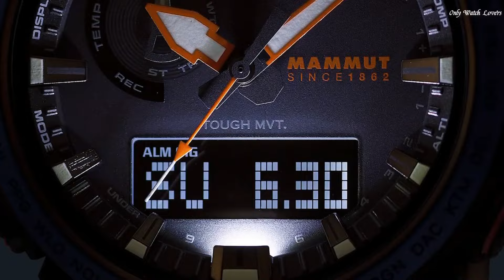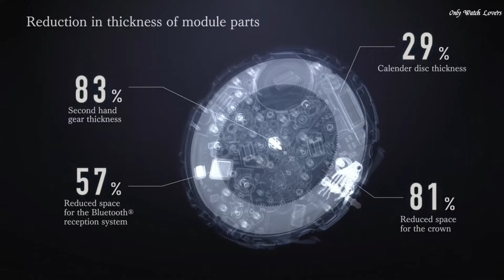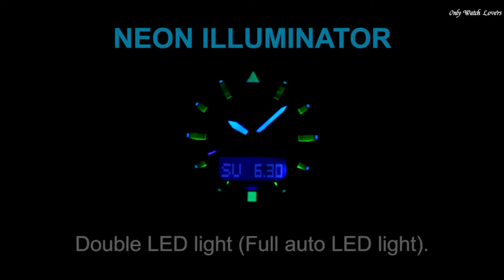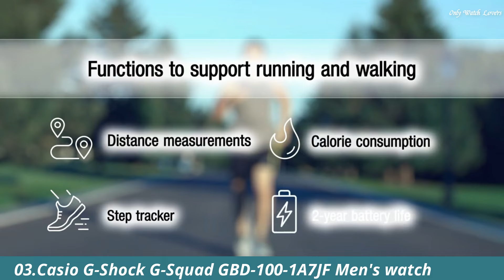Top 10 Best Casio Watches 2024: Which One Should You Buy?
10.CASIO PRO TREK PRW-61MA-1A Watch

★Amazon US
09.CASIO G-SHOCK MUDMASTER GWG-2000 Watch

★Amazon US
08.CASIO OCEANUS OCW-S5000-1AJF Radio Solar Watch

★Amazon US
07.Casio PRO TREK PRG-650Y-1CR Solar Watch

★Amazon US
06.Casio WSC-1250H-3AVCF Pro Trek Quartz Sport Watch

★Amazon US
05.CASIO G-SHOCK MTG-B2000BD Watch

★Amazon US
04.CASIO EDIFICE EQB-1000AT Scuderia Alpha Tauri Watch

★Amazon US
03.Casio G-Shock GBD100-1A7 G-Squad Watch

★Amazon US
02.Casio G-SHOCK MTG-B1000B-1A Watch

★Amazon US
01.CASIO EDIFICE ECB-10YPB-1AJF Watch

only Watch Lovers is a participant in the Amazon Services LLC Associates Program, an affiliate advertising program designed to provide a means for sites to earn advertising fees by advertising and linking to Amazon.com. As an Amazon Associate, I earn from qualifying purchases.